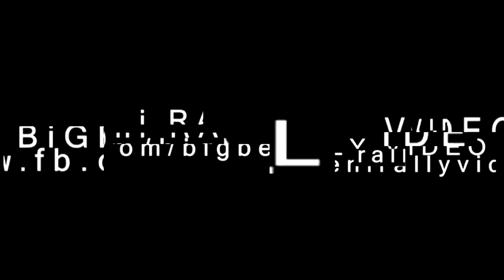Niederösterreich Rally 2018.09.28-29. [PURE SOUND - action/mistakes]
BiGBeni Rally Video ©